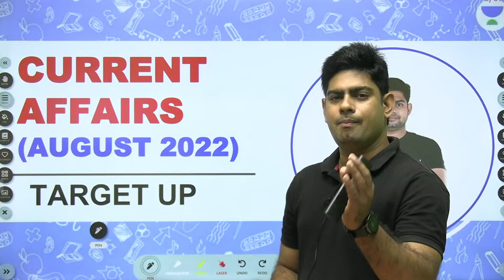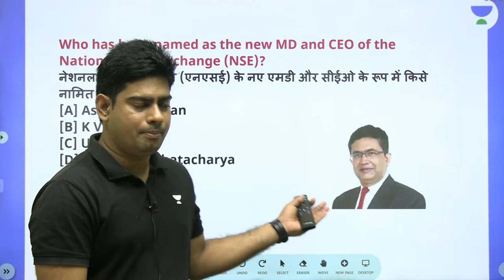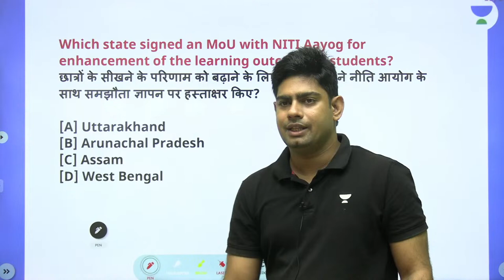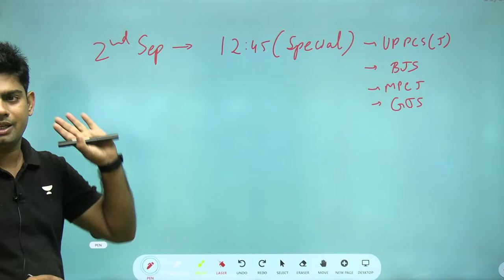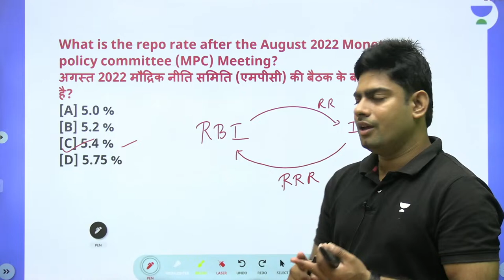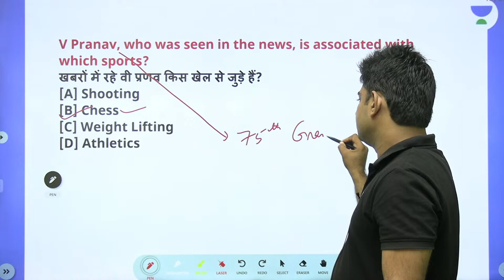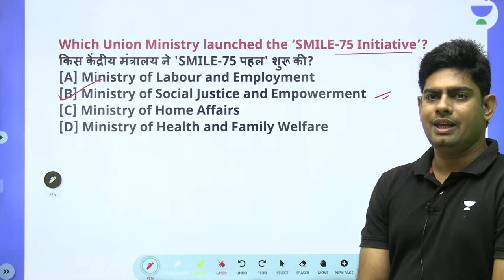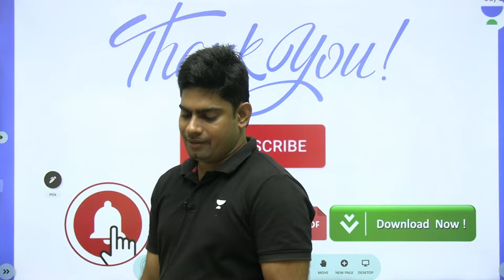Current Affairs (August 2022) | Surya Prakash Sharma | Linking Laws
In this session, Educator Surya Prakash Sharma will be discussing the Current Affairs of August 2022.

Call Surya Prakash Sharma's team on  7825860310 and take your Judiciary Preparations to the next level.

➤ About the Educator:  teaching English in Jodhpur for 6 years to the students who are preparing for UPSC, SSC and other state competition exams.

You can enroll to Unacademy Subscription and get the following benefits:
1. Learn from your favourite teacher
2. Dedicated DOUBT sessions
3. One Subscription, Unlimited Access to Live Online Classes and Videos
4. Real-time interaction with best-in-class teachers
5. You can ask doubts in live online classes
6. Limited students in each Class
7. Download the videos & watch them offline